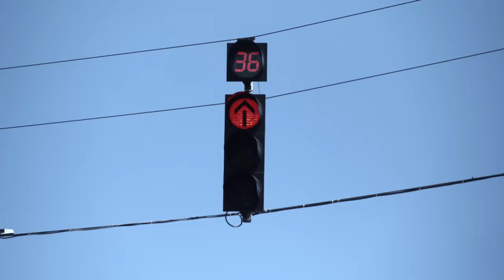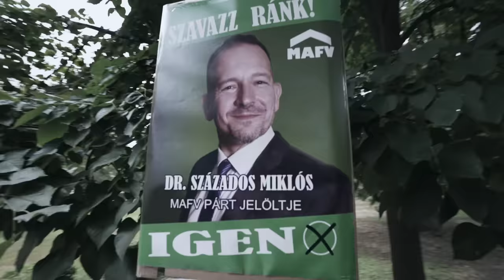TANKCSAPDA – CARPE DIEM (A mának élek)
Zene: Tankcsapda
Szöveg: Lukács L.
Rögzítés, mix & master:
MMP Stúdió Debrecen 2022. május
Msq és Szilágyi István

Tankcsapda:
Lukács: basszus, ének, vokál
Sidi: gitár
Fejes: dob

Rendező: Görögh Attila
Operatőr: Sárady Zoltán
Kameratechnikus: Beran Dániel
Fővilágosító: Vajda László
Világosító: Vajda Mónika
Smink/haj: Suga Szilvia
Gyártásvezető: Vellai Krisztina
Felvételvezető: Dr. Görögh Hajnis Johanna
Asszisztens: Grácsmann László
Forgatókönyv: Görögh Attila
Vágó és colorist: Fekete Balázs

Szereplők:
- Mucsi Zoltán
- Dr. Százados Miklós
- Szikora István
- Miskovits Marci
- Krivinger Krisztián
- Krecskovszki Evelin
- Grácsmann László
- Gyönyörű Tamara
- Váradi Ferenc

Köszönjük a Debreceni Egyetemnek és az FM90 Campus Rádiónak a helyszínek biztosítását.

CARPE DIEM (A mának élek)

Már csak
Hálni jár belém a lélek

A csípőd
Hiába ring mint a Kakucs
Motoros csizma vagyok nem papucs vagy ha
Mégis akkor olyan, mint a salakosok
Vasból vagyok én belefosok
Elindulok ha szólnak
Az se baj, ha már holnap
Az se zavarna ha még ma addig is
Mér legyek néma mon’csak
Mér' legyek kussba’ mindegy, hogy
Friendship vagy Дружба
A Halál nem beszél nyelveket csak
Betartja az elveket neki ha a
Zsidó meg a néger ugyan az akkor
Nekem mér’ kell közöttünk
Különbséget tenni félig a
Térdemre menni és csak
Tűrni, ahogyan átbasznak
Nincs gazdája a válasznak, hogy
Mér’ kéne, hogy örüljek ennek az
Isten verte káosznak

Ha akarod
A temetőig kísérlek csak
Ne dőlj be minden mesének, meg
Klisének, hogy az élet csak egy
Elbaltázott kísérlet
Ne legyél naiv ne legyél buta
Különben még agyon üt a guta ide
Kéne még két sor vagy inkább
Két feles két sör meg valami
Laza halucinogén nyugi
Hajnalra haza találok, én
Nem akartam már fiatalon
Látni a saját ravatalom de ha
Kialszik a monitorom és
Elhallgat a baritonom mielőtt
Véget ér a történet
Megiszom a császár körtémet
Meg se állok a pirosnál
Se a jobbosnál meg a balosnál csak
A füvesnél meg a porosnál meg a
Végállomáson a Barossnál

Már csak
Carpe Diem én a mának élek
Már csak

Néha
Úgy érzem magam mint valami akciós termékminta
Mint akit a játszótéren
Körbe röhögnek a többiek mikor a
Földbe döngöli (a földhöz bassza) a mérleghinta

A mának élek
Én a mának élek
Élj a mának

P+C Tankcsapda Music 2022  Minden jog fenntartva!